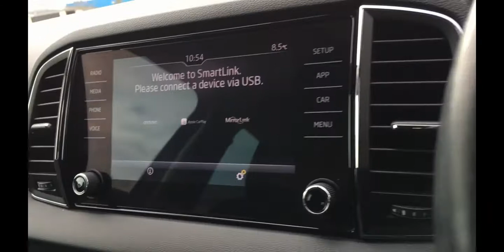ŠKODA Karoq - FL18 AUY